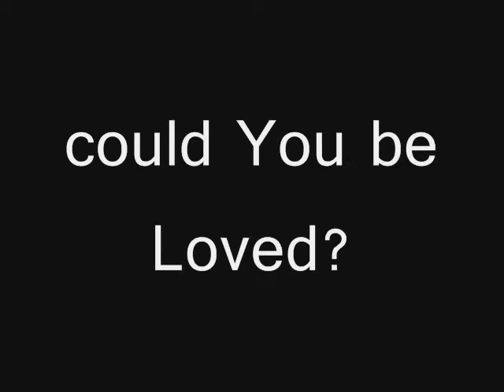Cube 149 - Could You Be Loved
Your typical "Company Band" produces some atypical results. This is a side project for Back alley Hoodoo drummer Jeff Hansen. Be sure to check out the Back Alley Hoodoo for new and info on upcoming Hoodoo gigs.